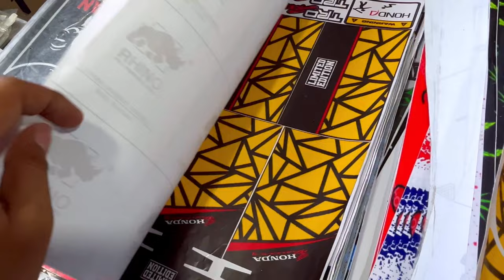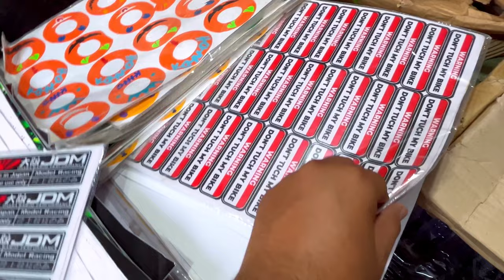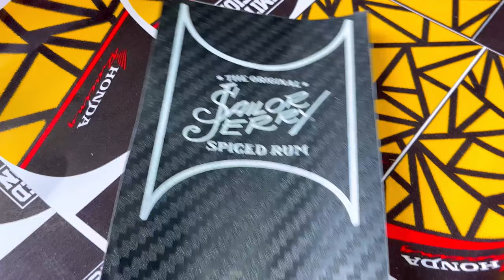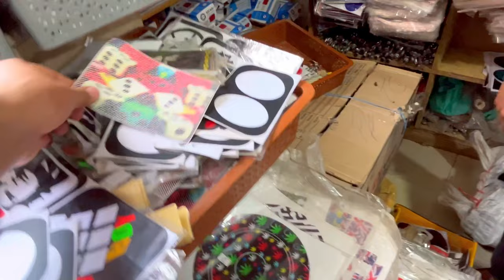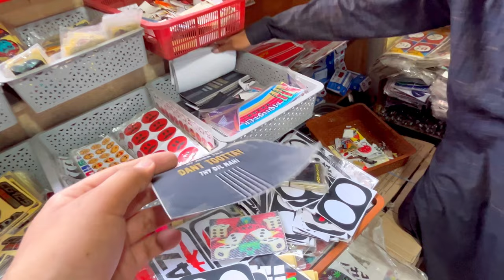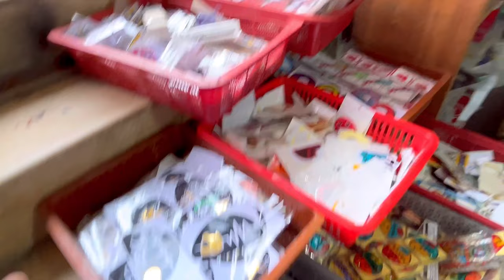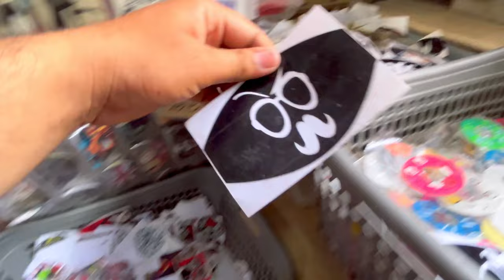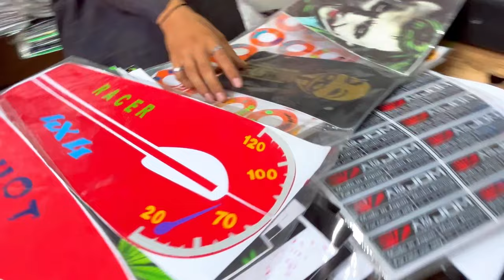Bike Stickers Wholesale Shop in Rawalpindi || keychain, Logo || BK Vlogs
Stickers Wholesale Shop😎